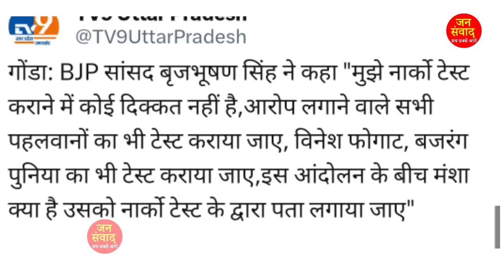22 May आज 2 बजे की बड़ी खबरें |अभी अभी की बहोत बड़ी खबर..देश के मुख्य समाचार modi breaking news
22 मई 2023 आज की बड़ी खबरें | देश के मुख्य समाचार | 21 मई 2023 taza khabre PM, Today Breaking News ! आज 21 मई 2023 के मुख्य समाचार बड़ी खबरें, PM 21 मई 2023 आज की बड़ी खबरें | देश के मुख्य समाचार | 21 May 2023 taza khabre PM

Today_Breaking_News 21_May_2023 मुख्य_समाचार बिजली गिरी ।

 Today Breaking News ! आज 21 may 2023 के मुख्य समाचार बड़ी खबरें PM Modi, SBI, weather, Bank, CAB, Jharkhand Election result live Nonstop News | आज की ताजा खबरें | News Headlines | 21 may 2023 | Fatafat khabren || today news [WEATHER NEWS Today] संपूर्ण भारत का 21 may 2023 का मौसम पूर्वानुमान